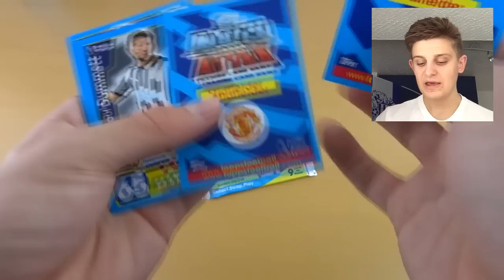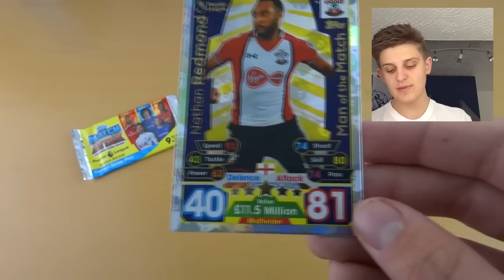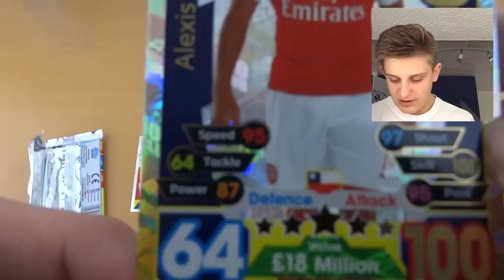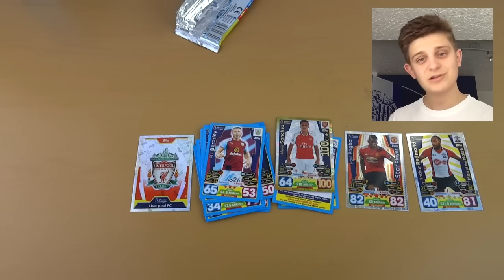100 CLUB?!! | MATCH ATTAX 2017/2018 - PACKS #11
Now this, is a spicy episode. Take a look.